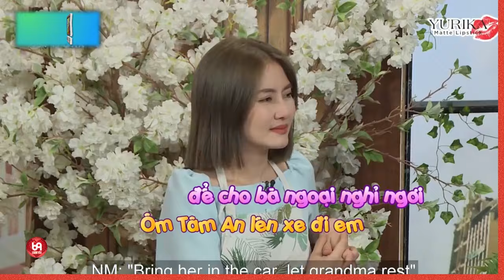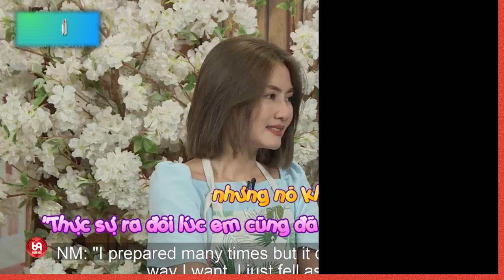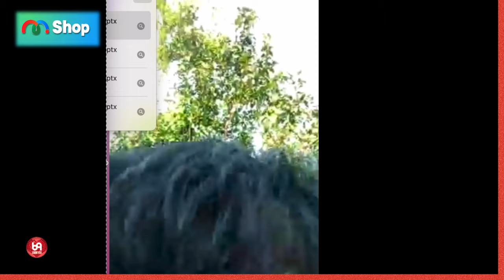Vợ Quốc Nghiệp Tấu Hài Về Chồng Làm Cả Trường Quay Cười Bể Bụng !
TSMBS_14
69 Cách Yêu là trang cập nhật những chương trình hẹn hò, ghép đôi, mai mối hot nhất hiện nay BẠN MUỐN HẸN HÒ, HẸN ĂN TRƯA, VỢ CHỒNG SON, YÊU LÀ CƯỚI, MAI MỐI CÙNG NGƯỜI LẠ